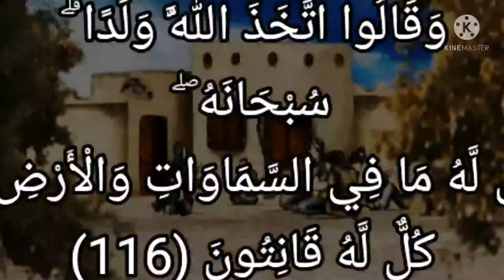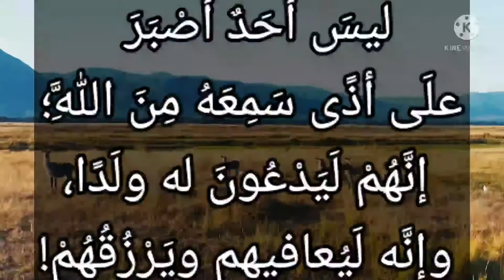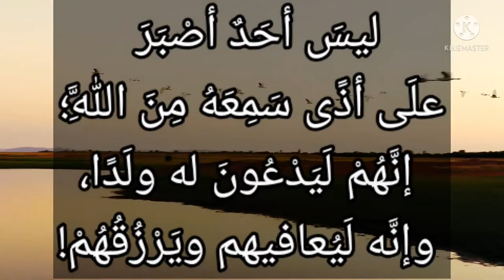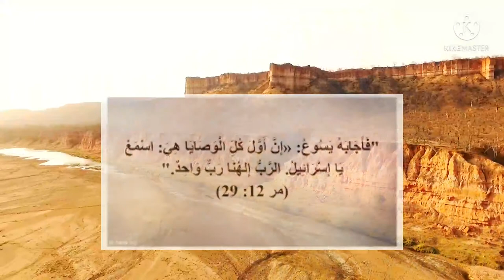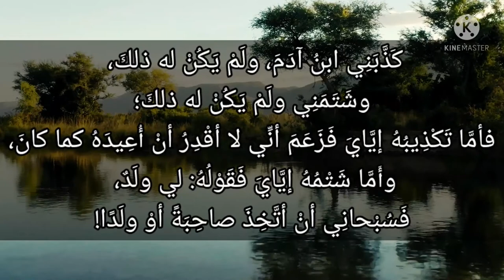سورة البقرة-١١٦: وقالوا اتخذ الله ولدا ۗ سبحانه ۖ بل له ما في السماوات والأرض ۖ كل له قانتون..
التفسير الميسر : وقالت اليهود والنصارى والمشركون: اتخذ الله لنفسه ولدًا، تنزَّه الله -سبحانه- عن هذا القول الباطل، بل كل مَن في السموات والأرض ملكه وعبيده، وهم جميعًا خاضعون له، مسخَّرون تحت تدبيره.

السعدى : وَقَالُوا اتَّخَذَ اللَّهُ وَلَدًا ۗ سُبْحَانَهُ ۖ بَل لَّهُ مَا فِي السَّمَاوَاتِ وَالْأَرْضِ ۖ كُلٌّ لَّهُ قَانِتُونَ
{ وَقَالُوا } أي: اليهود والنصارى والمشركون, وكل من قال ذلك: { اتَّخَذَ اللَّهُ وَلَدًا } فنسبوه إلى ما لا يليق بجلاله, وأساءوا كل الإساءة, وظلموا أنفسهم. وهو - تعالى - صابر على ذلك منهم, قد حلم عليهم, وعافاهم, ورزقهم مع تنقصهم إياه. { سُبْحَانَهُ } أي: تنزه وتقدس عن كل ما وصفه به المشركون والظالمون مما لا يليق بجلاله، فسبحان من له الكمال المطلق, من جميع الوجوه, الذي لا يعتريه نقص بوجه من الوجوه. ومع رده لقولهم, أقام الحجة والبرهان على تنزيهه عن ذلك فقال: { بَلْ لَهُ مَا فِي السَّمَاوَاتِ وَالْأَرْضِ } أي: جميعهم ملكه وعبيده, يتصرف فيهم تصرف المالك بالمماليك, وهم قانتون له مسخرون تحت تدبيره، فإذا كانوا كلهم عبيده, مفتقرين إليه, وهو غني عنهم, فكيف يكون منهم أحد, يكون له ولدا, والولد لا بد أن يكون من جنس والده, لأنه جزء منه. والله تعالى المالك القاهر, وأنتم المملوكون المقهورون, وهو الغني وأنتم الفقراء، فكيف مع هذا, يكون له ولد؟ هذا من أبطل الباطل وأسمجه. والقنوت نوعان: قنوت عام: وهو قنوت الخلق كلهم, تحت تدبير الخالق، وخاص: وهو قنوت العبادة. فالنوع الأول كما في هذه الآية، والنوع الثاني: كما في قوله تعالى: { وَقُومُوا لِلَّهِ قَانِتِينَ }